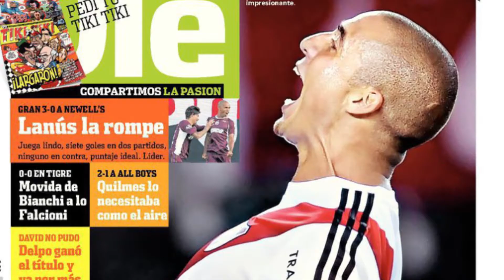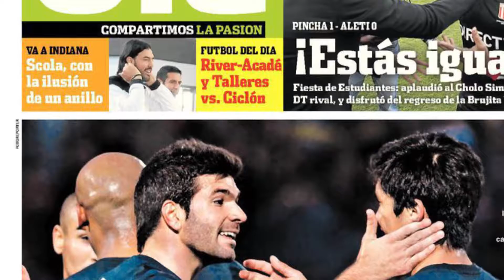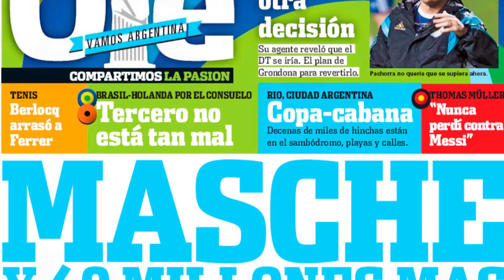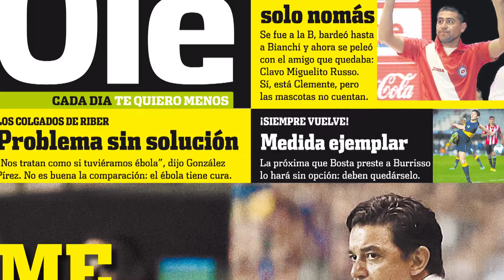20 años Diario Ole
Evento 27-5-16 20 años Diario Ole